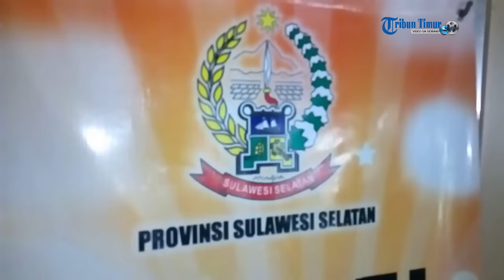SYL Ungkap Alasan Tak Dukung Ichsan YL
Ketua DPD I Partai Golkar Sulsel, Syahrul Yasin Limpo mengungkapkan alasannya tak mengizinkan saat ini adiknya sekaligus Bendahara DPD I Partai Golkar Sulsel, Ichsan Yasin Limpo untuk maju bertarung di Musyawarah Daerah (Musda) DPD I Partai Golkar Sulsel, akhir bulan ini. Hal ini dia tegaskan di Kantor Gubernur Sulsel, Jl Urip Sumoharjo, Makassar, Sulsel, Selasa (9/8/2016). Ia mengungkapkan alasannya sehingga belum mendukung Ichsan YL.